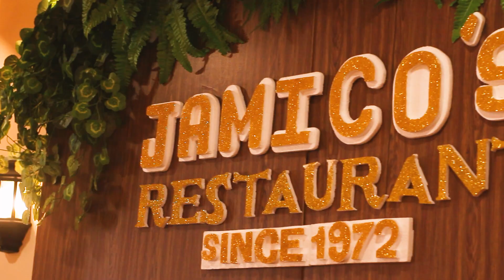Raven Jake & Nica Wedding Highlight Video💍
By Timelapse Production
Video & Edit | Valerie Samonte Photography
Photo | Yetcelphotography and Maurice Din Photography

Watch on my FB page:

Valerie P. Samonte |